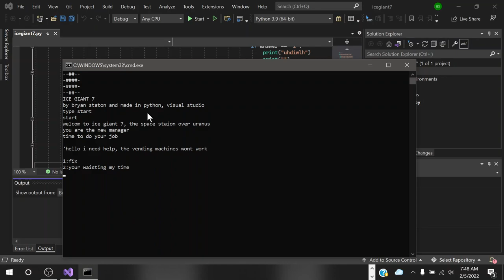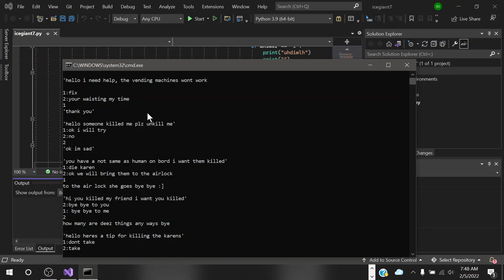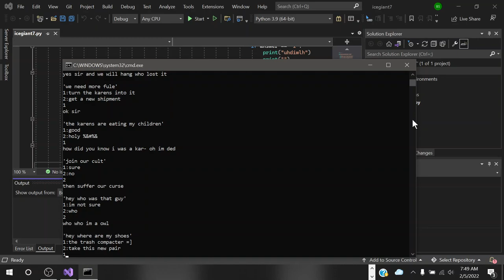ice giant 7 demo 1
not out yet sorry